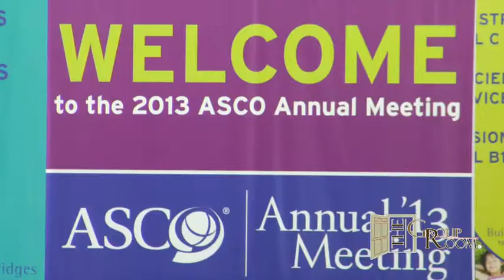Amy P. Abernethy, MD: Does Medical Education Need More Palliative Care Training?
Dr. Amy Abernethy sits down with Selma Schimmel on The Group Room to discuss the current medical education surrounding palliative care and how it might need to change. In addition, they discuss the support medical oncologists need in this area.

Amy P. Abernethy, MD is the President, American Academy of Hospice and Palliative Medicine; Leader, ASCO's Virtual Learning Collaborative For Hospice and Palliative Care; Assoc. Prof. Med. & Director of Duke University's Center for Learning Health Care